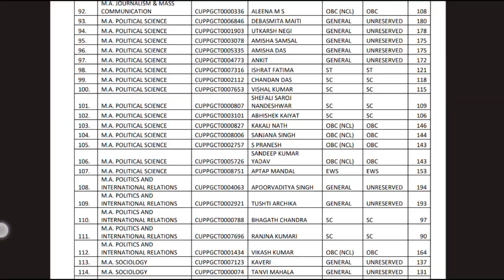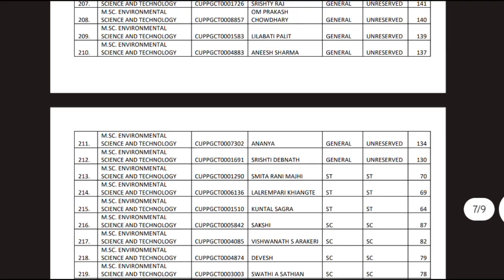central University of punjab 3rd pg merit list 2023